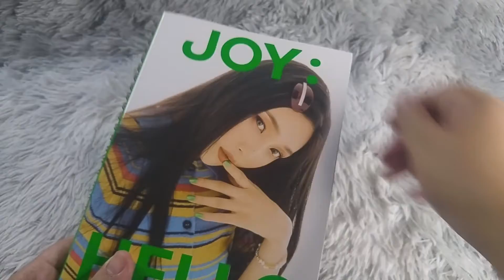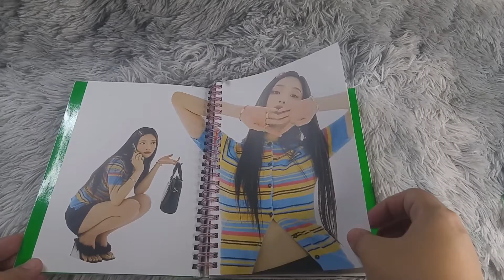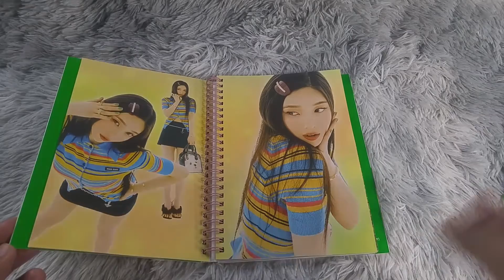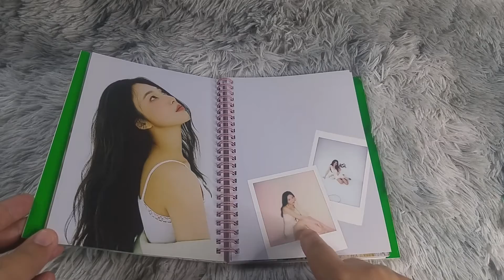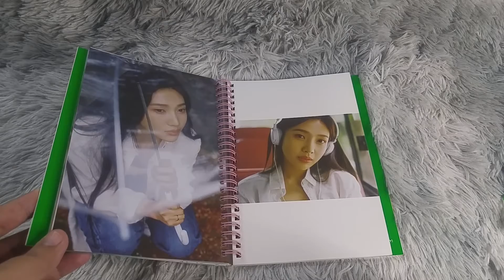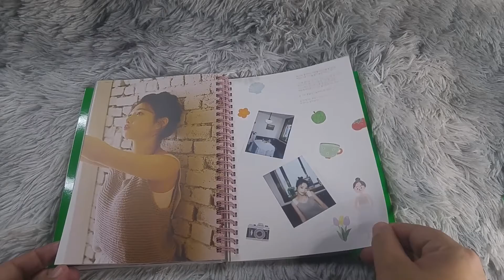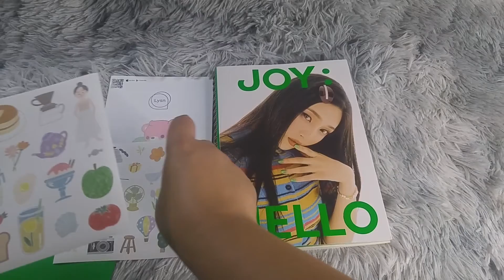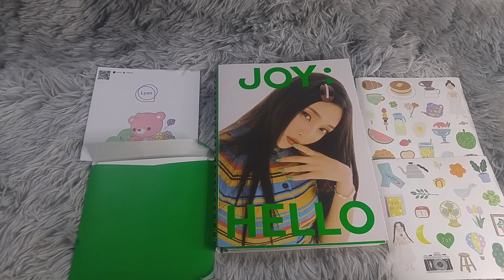Unboxing JOY Special Album ‘안녕 (Hello)’ Photo Book Ver. (Filipino)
Hi Guys! Your K- Fangirl here! Thank you for taking the time to watch my video. For this video, I decided to unbox Red Velvet's Joy first solo album Hello. Enjoy!

Tracks
01 안녕 (Hello)
02 Je T'aime
03 Day By Day
04 좋을텐데 (If Only) (Feat. 폴킴)
05 Happy Birthday To You
06 그럴때마다 (Be There For You)

Where I bought the albums? Fatirk Shop

How much? 1359php + LSF

Want me to unbox something? Comment down!